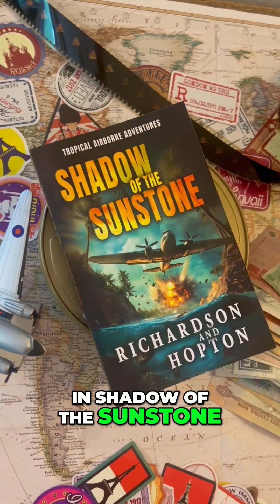Jet Age Pioneers: The Women Who Took Flight First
Hanna Reitsch wasn’t just a pilot—she was a test pilot with nerves of steel.

In 1937, she became the first woman to fly a helicopter, and later, the first to fly a rocket-powered aircraft and a jet fighter. She tested the dangerous stuff—prototypes, one-offs, and machines no one fully understood yet.

She flew the Focke-Wulf Fw 61, considered the world’s first practical helicopter, and went on to set over 40 records in altitude and endurance—both in powered aircraft and gliders.

But her story’s complicated. She flew for Nazi Germany, a fact that stains her legacy. Still, her technical contributions and fearless flying pushed aviation forward.

In Shadow of the Sunstone – A Tropical Airborne Adventure, I, Sierra Byrd, fly into danger by choice.
 She did it when the manuals hadn’t even been written.